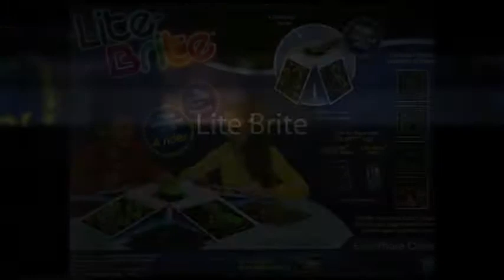Lite Brite Cube